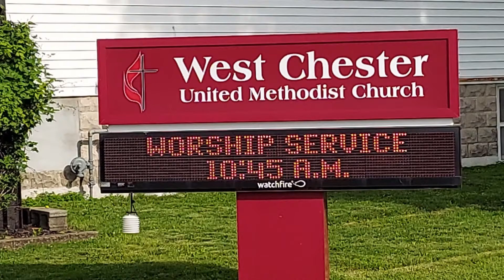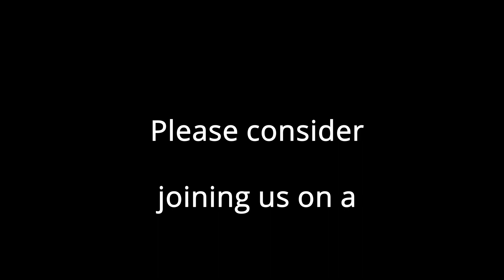Morning Worship Service at West Chester (Iowa) United Methodist Church for June 27, 2021.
For those who weren't able to make it to the service this morning, here it is!  We really look forward to having you join us in the near future!